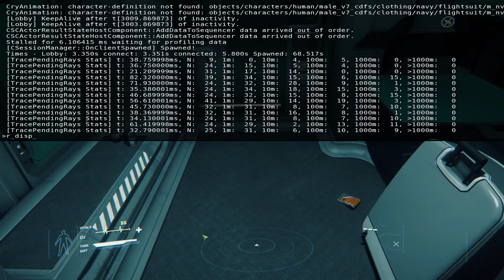Star Citizen 3.1.2 Alpha - Be back after patching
one hour,  1 mission completed, multiple game crashes. 0 successful recoveries, 1 attempted recovery